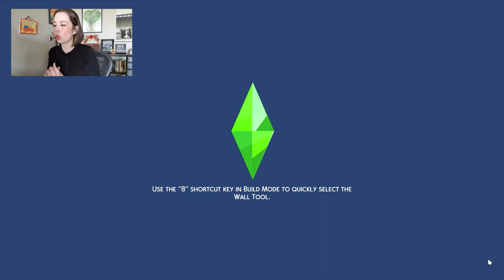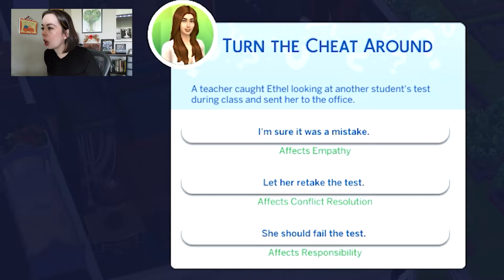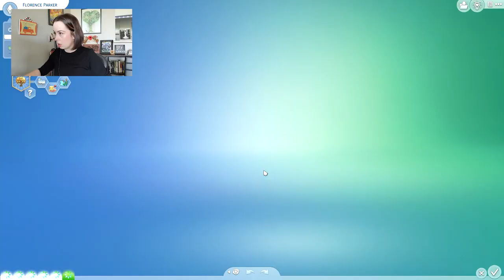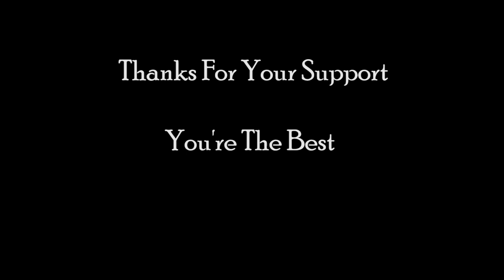Journey to 2020 - A Sims 4 Decades Challenge - 1901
We are celebrating two birthdays this week!!! Joe and Alma are aging up, and we are super stoked about it! Also, in case you were wondering, 4 kids is way way way way too many!!!

(All of my Decades Challenge Homes are posted!)